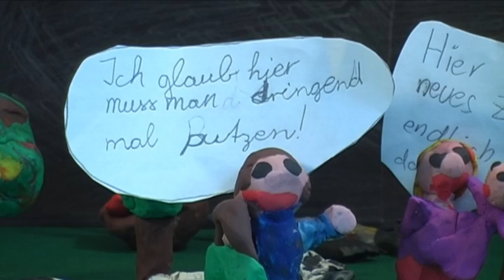City Stories - Der kopflose Ritter Kunibert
City Stories zeige einen Trickfilm produziert am 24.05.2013 auf dem City Stories Geschichtenfestival in München. Ein Projekt von PA/SPIELkultur e.V.